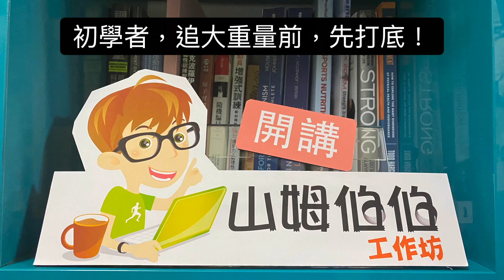肌力訓練，初學者，蜜月期，追重量，受傷風險，1x20RM，保留次數2-3次，肌腱韌帶強度